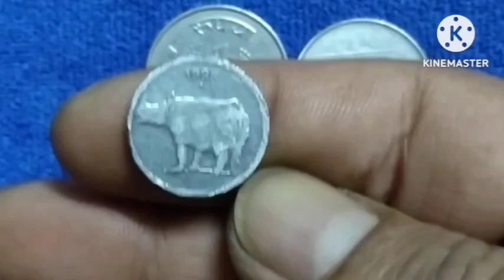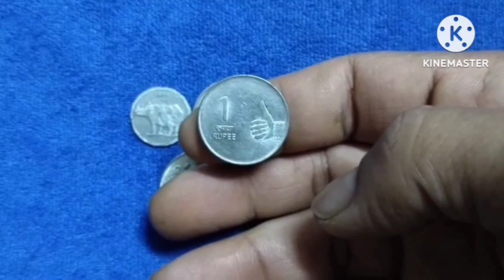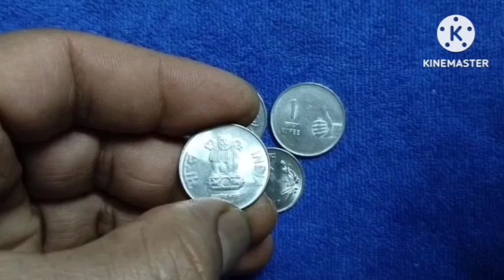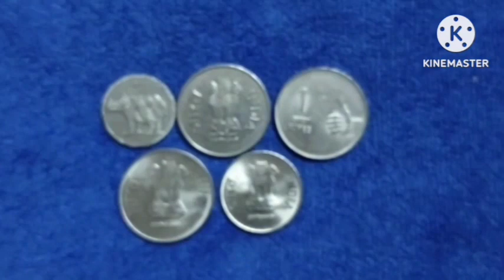คุณมีเหรียญรูปีเหล่านี้หรือไม่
@รีวิวเหรียญประเทศอินเดีย